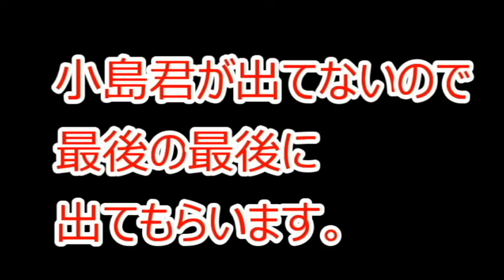水の硬度でコーヒーの味は変わるのか？【フレンチプレス編】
水の硬度はコーヒーの味にどのくらい影響するのか検証してみました。
今回は日本の水道水の範囲で飲み比べてみました。（硬度：約0㎎/L～約300㎎/Lの間）

※使用した豆の説明わすれてました。
エチオピア　コンガG-1　ハイロースト

（ライブセミナーがやりやすくなります。登録者が1000人を超えて、スマホで配信できるようになると、本当にたすかります。）

■硬度について、水道水についてのざっくり基礎知識（東京都水道局）